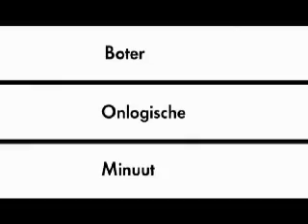Boter Onlogische Minuut